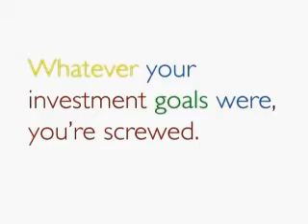Bank Commercial Banned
Ewewew ... These women nowadays! Hahaha
This commercial was running for a while before it got banned